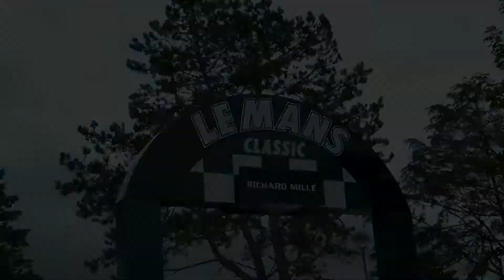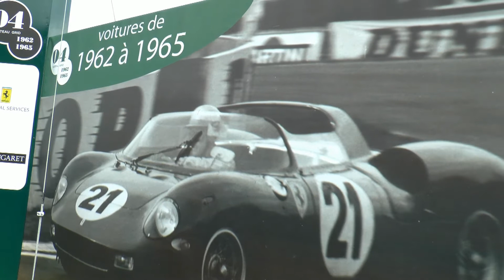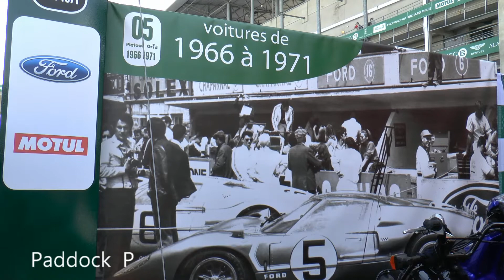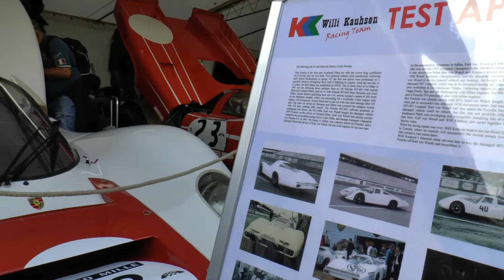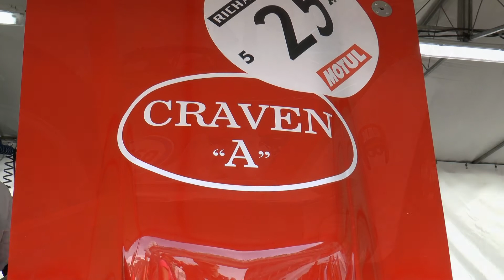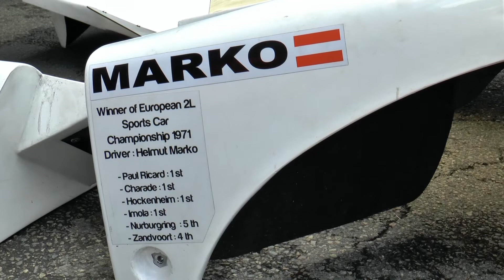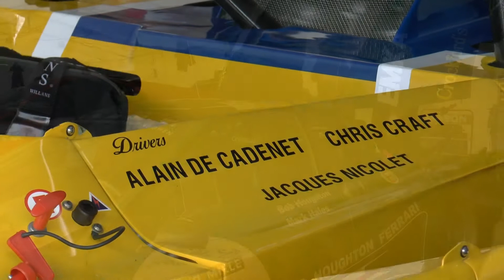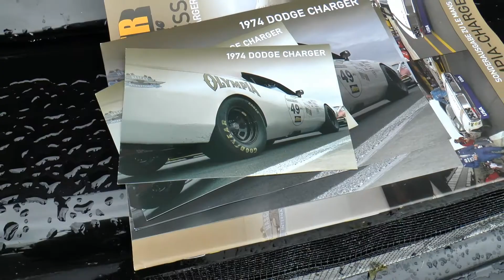Le Mans Classic 2014 Paddocks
Les 5 et 6 juillet 2014